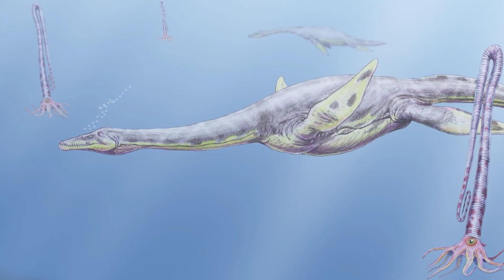The Largest Non Dinosaur Reptiles - Mesozoic Era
The Mesozoic Era is the second-to-last era of Earth's geological history, lasting from about 252 to 66 million years ago, comprising the Triassic, Jurassic and Cretaceous Periods. It is characterized by the dominance of archosaurian reptiles, like the dinosaurs; an abundance of conifers and ferns; a hot greenhouse climate; and the tectonic break-up of Pangaea. The Mesozoic is the middle of the three eras since complex life evolved: the Paleozoic, the Mesozoic, and the Cenozoic.